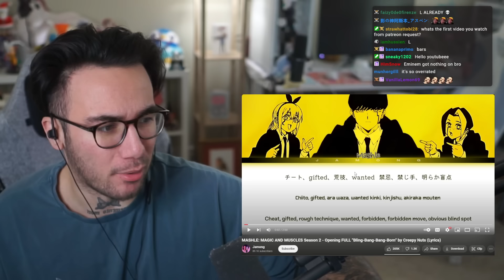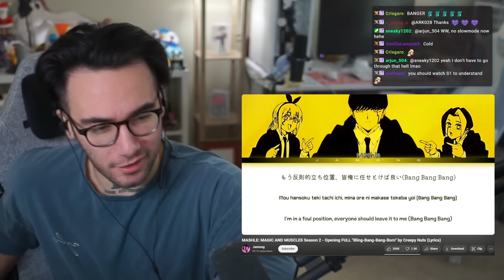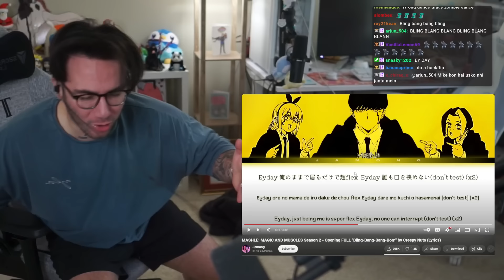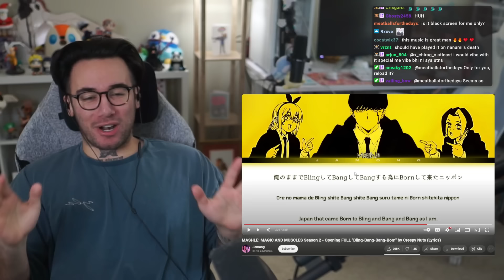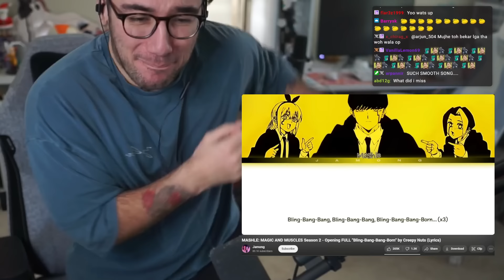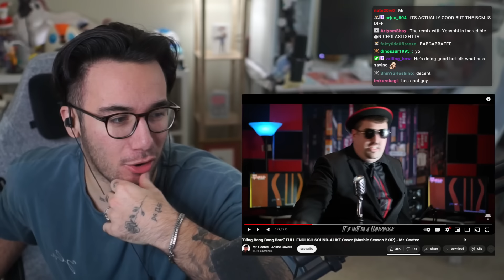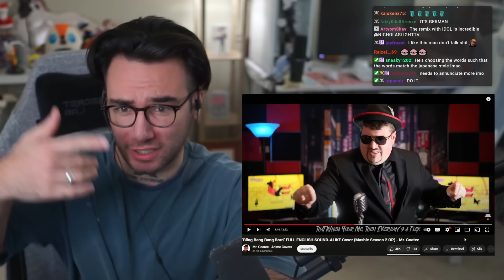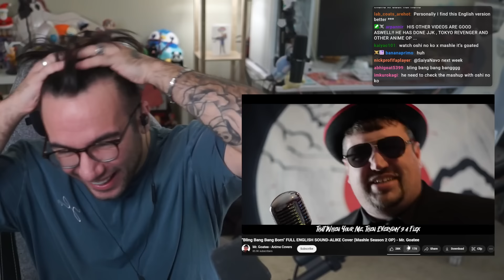Rapper Reacts to MASHLE: MAGIC AND MUSCLES S2 - OP FULL "Bling-Bang-Bang-Born"